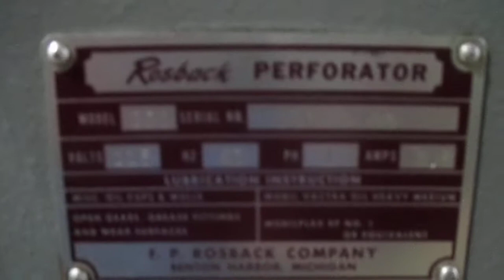ROSBACK 220 PERF AND SCORE,